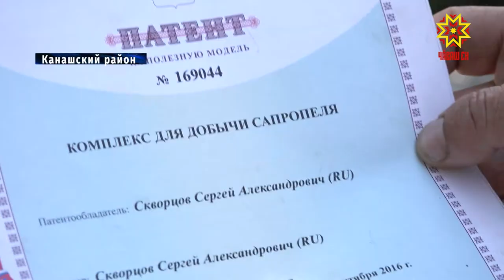Борьба с сорняком под названием «борщевик Сосновского»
Одной из серьезных проблем сельхозтоваропроизводителей  стал сорняк под названием «борщевик Сосновского». За короткое время он завоевал большие территории. Борьба с ним  - одна из задач специалистов.